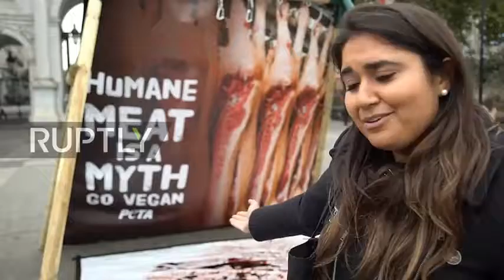Guys being slaughtered (fake). Exchanging human with animals..Activists of animals. Plz be humble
Please save animals or you'll be slaughtered